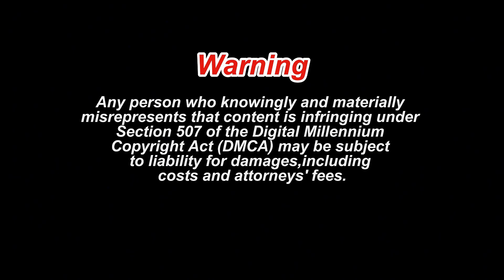Non-Stop Animal Laughter: Funniest Compilation You’ve Ever Seen! 🐾🤣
This is the funniest animal compilation you’ve ever seen! Packed with non-stop laughter, these pets bring the most adorable and ridiculous moments. Watch now and enjoy funny dogs, hilarious cats, and more!

CREDIT:@petcollective

allows limited use of copyrighted material,
for purposes such as criticism, comment, news reporting,
teaching, education and research.
• Purpose and Character: This video is transformative in nature, providing new meaning, insights, and value.
• Nature of the Work: The content used is factual and/or educational.
• Amount and Substantiality: Only small portions of the original work are used, and they are necessary for the educational and critical purposes of the video.
• Effect on Market Value: This video does not negatively impact the market value of the original work and is not a substitute for the original content.

Warning
Any person who knowingly and materially misrepresents that content is infringing under Section 507 of the Digital Millennium Copyright Act (DMCA) may be subject to liability for damages, including costs and attorneys' fees.